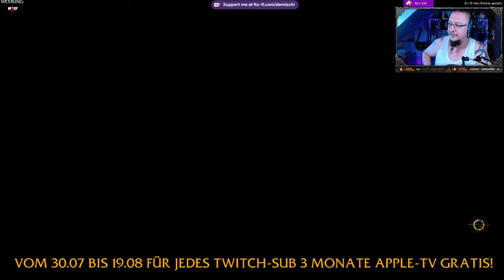Star Wars Jedi Survivor #55